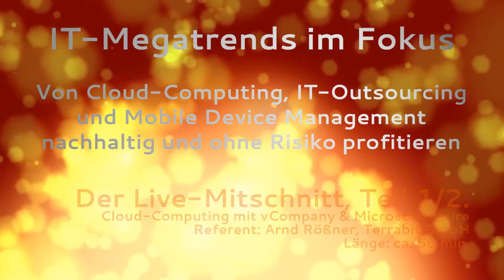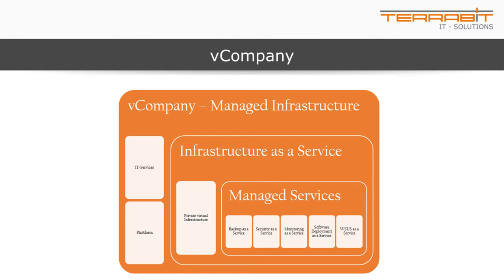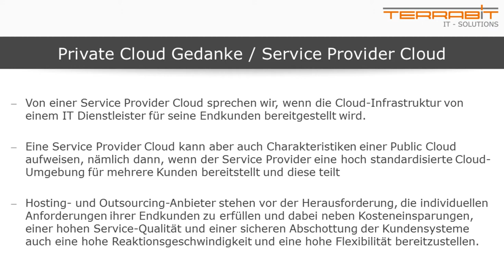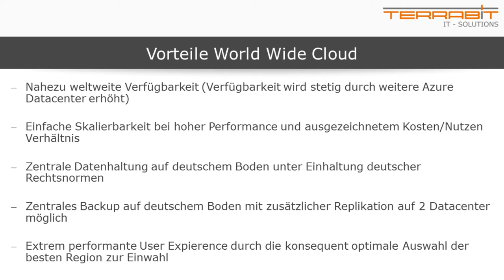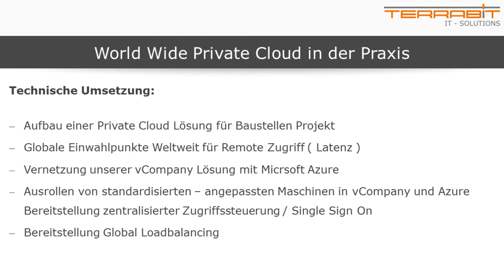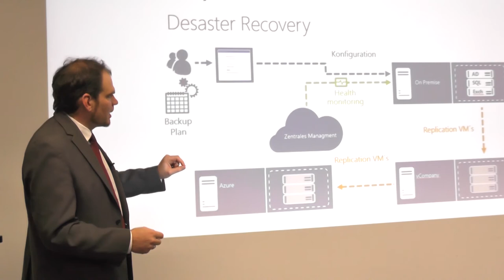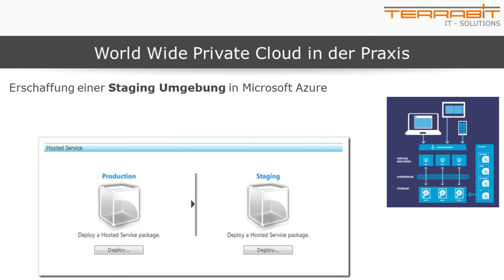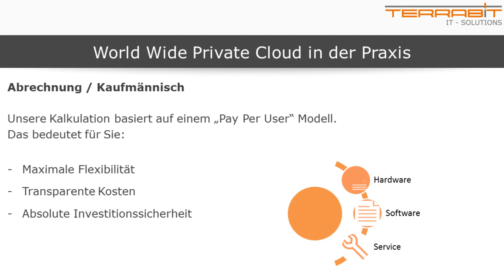Terrabit Profi-Workshop, Teil 1: Nachhaltig von Cloud-Computing / IT-Outsourcing profitieren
Vergessen Sie die IT-Flops: Terrabit und Microsoft zeigen im Profi-Workshop, was wirklich bleibt. In Teil 1 spricht Arnd Rößner Klartext. Der Principal Consultant ICT-Infrastructure der Terrabit GmbH aus Reutlingen zeigt: So steht es derzeit um die Datensicherheit in der Cloud. Er klärt auf über die Integrationsfähigkeit und rechtliche Situation im NSA-Zeitalter. Außerdem erfahren Sie im Praxis-Check, welche Kosten wirklich auf Sie zukommen.

Live-Mitschnitt Teil 1 des Terrabit Workshops in Zusammenarbeit mit Microsoft Deutschland: IT-Megatrends im Fokus - Wie Sie nachhaltig und ohne Risiko von Cloud-Computing, IT-Outsourcing und Mobile Device Management profitieren.

Erfahren Sie aus erster Hand, worin sich die Cloud 2.0  von ihren Vorgängern unterscheidet und aus welchen Fehlern der Vergangenheit gelernt wurde.

Denn Cloud-Computing der Zukunft funktioniert nach dem Baukastenprinzip: Picken Sie sich, abhängig von Ihrer Unternehmensgröße, nur die Elemente heraus, die Ihre IT auch wirklich voranbringen. Was ist elementar wichtig? Was können Sie getrost vergessen? Wir zeigen es Ihnen. Denn nichts ist unnötiger, als auf eine völlig überdimensionierte IT-Infrastruktur zu setzen.

Konkret am Beispiel von vCompany, der Cloud-Computing-Lösung des Reutlinger IT-Systemhauses Terrabit, erhalten Sie  Anknüpfungspunkte, um einzelne Bestandteile innovativer Ideen für Ihre IT optimal zu nutzen. Im perfekten Zusammenspiel mit Microsoft Azure entfaltet vCompany von Terrabit seine stärke als Cloud-Lösung "Made in Germany" auch im weltweiten Zugriff - ohne lähmende Latenz-Zeiten.

Der Referent Arnd Rößner:
Aktuelle innovative Technologien liefern die Bausteine, aus denen Arnd Rößner eine perfekt auf die Kundenbedürfnisse angepasste IT-Infrastruktur erstellt. Der Principal Consultant ICT-Infrastructure der Terrabit GmbH ist vielfach ausgezeichneter Spezialist – wenn nicht schon Koryphäe – in vielen Microsoft-Bereichen. Rößner ist Gremiumsmitglied bei Microsoft, als Experte teilt er sein Know-how
in einem weit über die Landesgrenzen bekannten und geschätzten Anwender-Blog zu Windows-Themen